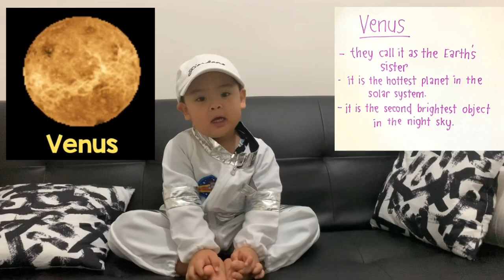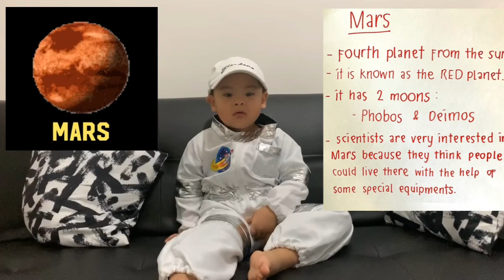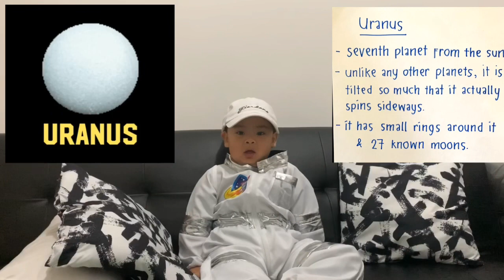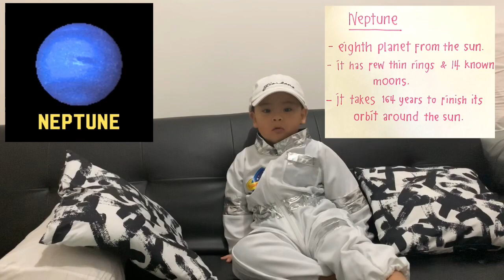Planets of the solar system | Reading exercises | Dwarf planets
Since Kurt turned 3 years old last November 2020 or even months before, he has been interested in reading😃 Everytime he sees a word, he tries to read it out loud, for us to correct him the proper pronunciation☺️ He is also fond of studying the planets of the solar system, including the dwarf planets. And for now, everytime we ask him what he wants to be when he grows up, he will always answer, Astronaut!☺️